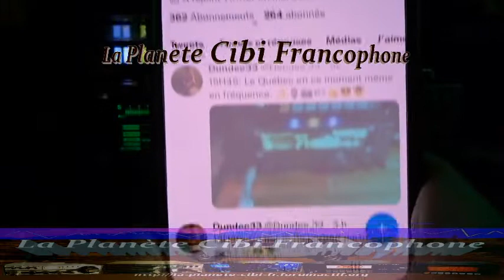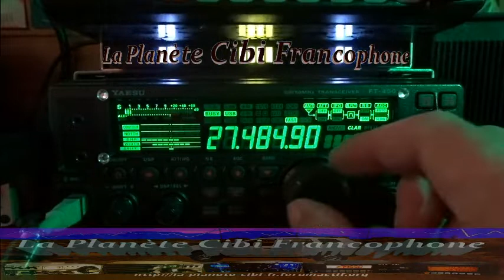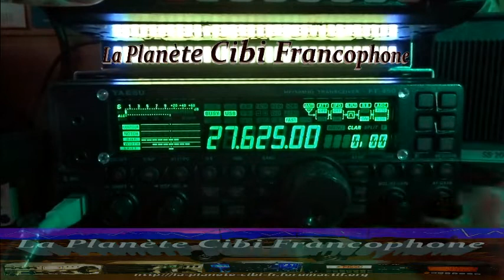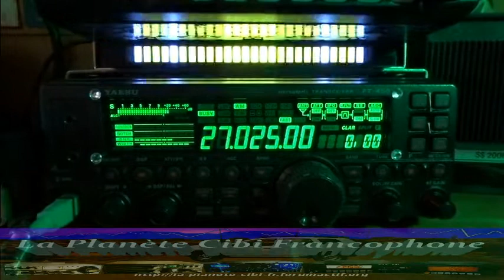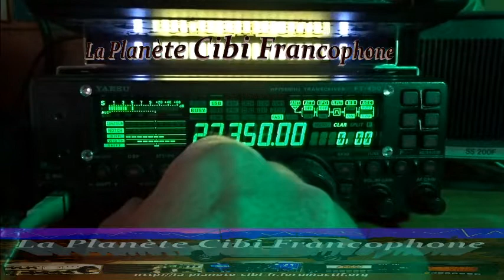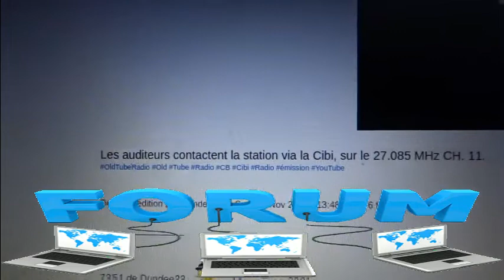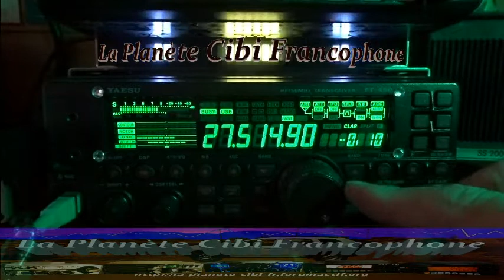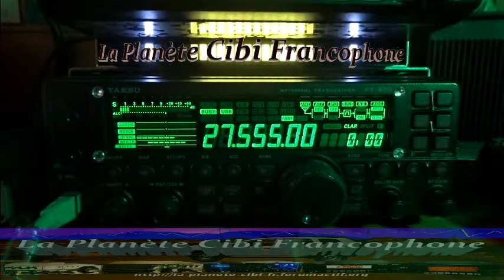CB De la propag de partout La Guadeloupe Le Québec Les USA ...... (15/10/2022) Y. FT-450AT